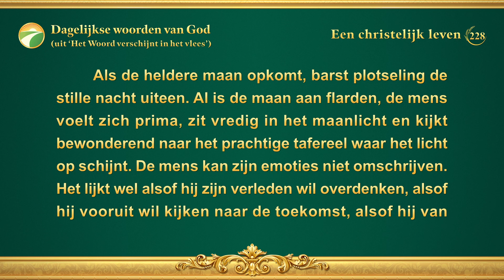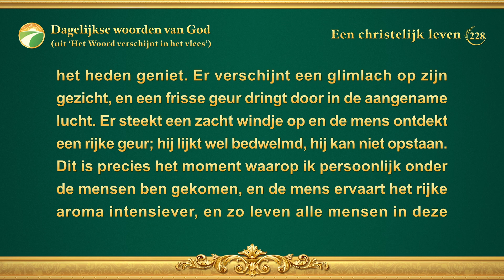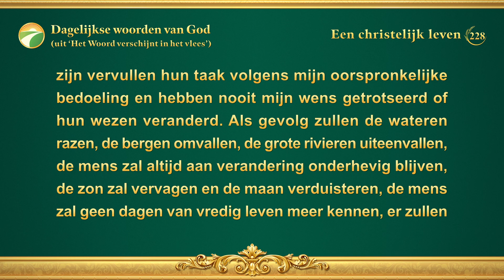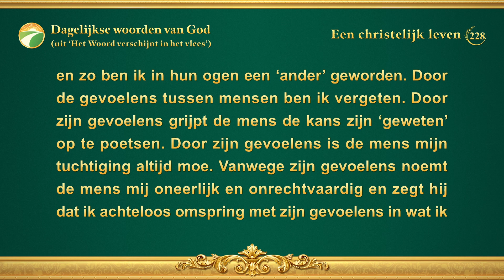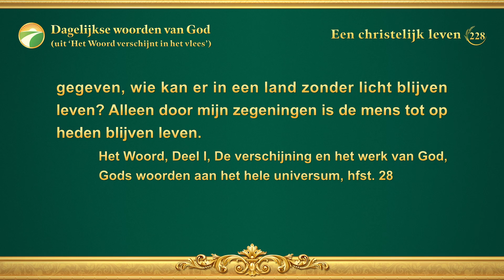Dagelijkse woorden van God: Gods werk kennen | Fragment 228